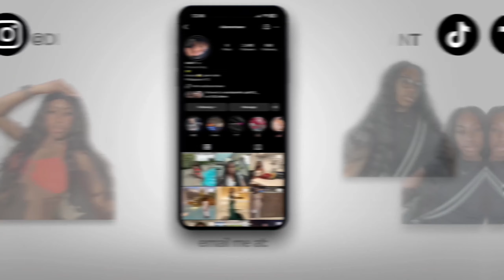MY 19TH BIRTHDAY PREP + VLOG | nails, hair , photoshoot, dinner, and more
Hey YouTube, your girl is 19! In today's video you guys will come with me as I  get glammed up for my big day. It's officially Mantober #!10/16! Thank you God for watching over me, I'm truly grateful for accomplishing so much at 18 and to see 19. Thanks everyone for the birthday wishes!

I am selling this dress!

SOCIALS